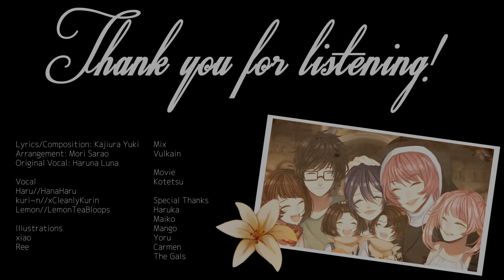【етea✿real on the floor】空は高く風は歌う【TTB2015-R2】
"It all started on the floor..."
- xiao

✧ Our personalized theme is:

Your home is under attack by Coffee Soldiers and you know that you don’t have the means to fight them and you’re out numbered. Suddenly the clouds part and Ambassador Lucy, from the Tea Council descends from the sky on a brilliant beam of light as she had recently ascended to godhood. Her infinite love for the teacup citizens touches you, and she gives to you all gifts that will give you the power to fight back.

✧ Interpretation:
“The ripple of water, the shade of the sky
are mine; it is still the same, my life.”
-Water Lily by Rainer Maria Rilke

Our story takes place to the times before the three heroes defeated the great dark emperor Vuvu. We take a step back and look into the past and how the world plunged into a maelstrom of chaos. Clinging onto their last hope, a ray of light (Lucy) has guided them and provided gifts that will help them restore the world back to an era of peace and harmony in Eteareal.

Stream 1:
In this round, we interpreted “beauty” as a rippling water flowing beside lilies. Water can often be described as calm, elegant and flawless, and yet sometimes it can also be seen as a mysterious force that leaves you with a sense of sorrow. Aside from the water, we also incorporated lilies as a sign of beauty. In flower language, lilies are often associated with purity, refined beauty, modesty and passion. With these two elements combined, we truly hope to have portrayed what we believe these two symbols represent.

Stream 2:
We included Ree in our story to symbolize love, sorrow, despair and beauty. She sacrificed herself because she believed that the children bear the fate of destiny of saving humanity. Ripped apart and divided into two, Vuvu, Kotetsu, and xiao were taken away by the murder and Kurin, Lemon, and Haru went on their own separate paths. Through pain, sorrow, and anguish our heroes bloomed beautifully like that of a lily who would one day save Eteareal. Beauty is not only found in moments of happiness, but it is the strength to overcome hardships.

We picked the song “Sora wa takaku kaze wa utau” because of how the emotions of this song flow like water. It is smooth and calm, yet there are strong, coursing moments just like a river in nature.

✧ Scripter:
Haru || Vuvu || Kurin || Lemon || Justin

✧ Special Thanks:
Haruka
Maiko
Mango
gugley
Yoru
Carmen
Kimqi
Ruby

✧Original Credits:
Lyrics/Composition: Kajiura Yuki
Arrangement: Mori Sarao
Original Vocal: Haruna Luna